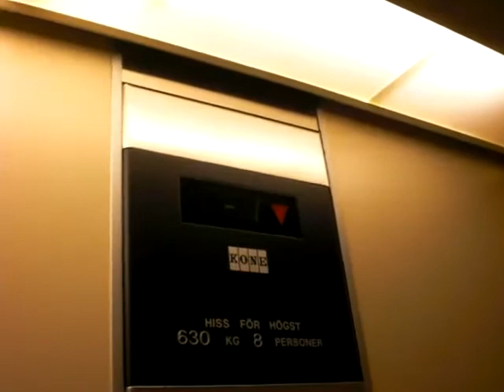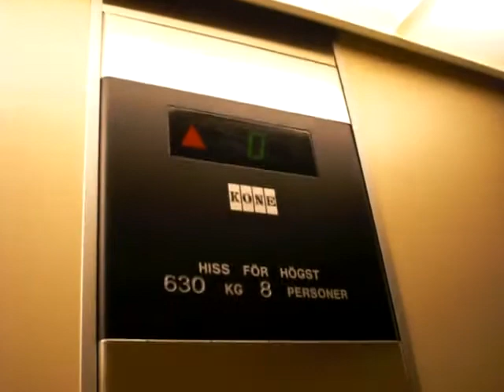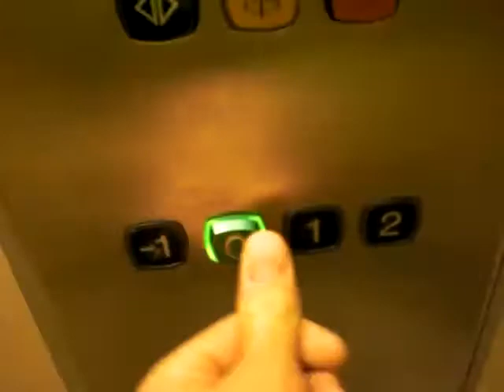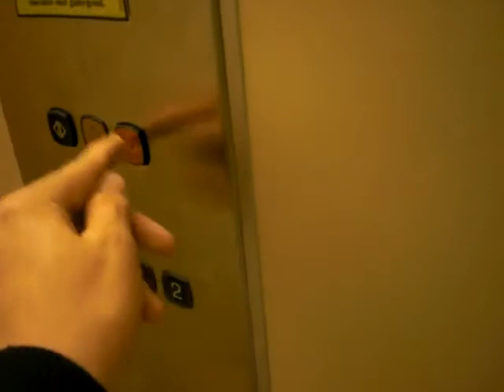KONE elevator.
Check the older video for more info!